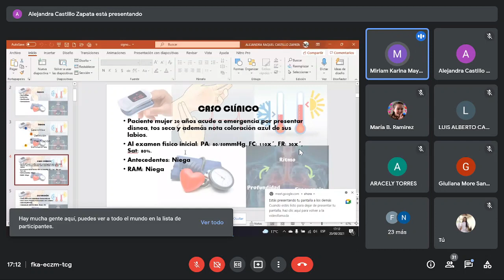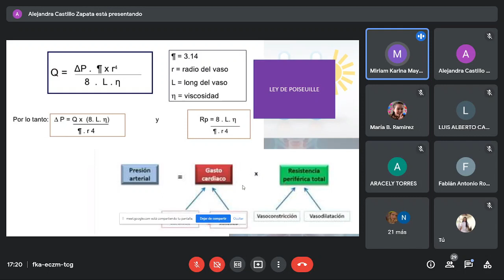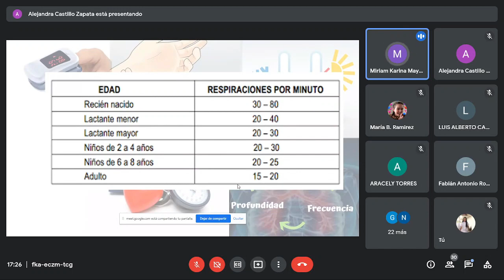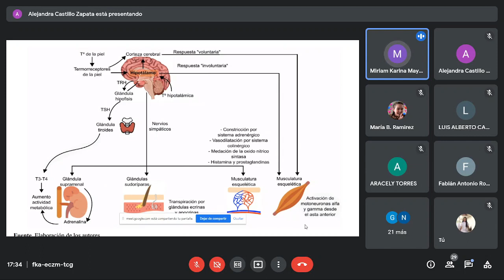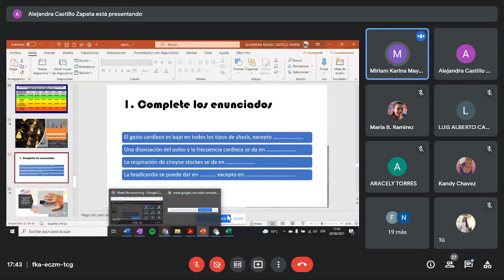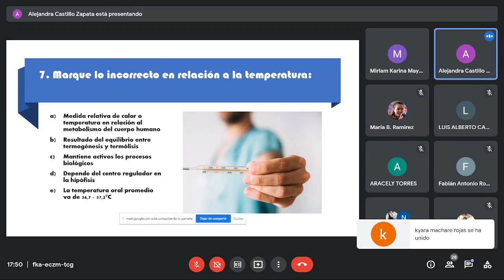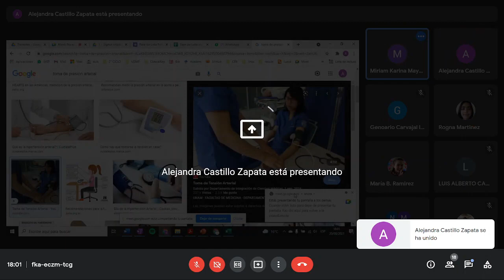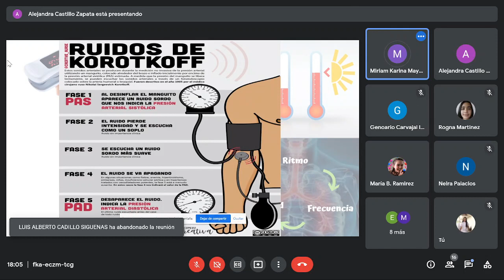Procedimientos Básicos de Medicina: Signos Vitales